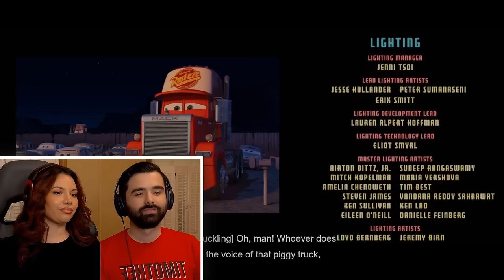CARS IS TOP TIER ANIMATION! Cars Movie Reaction! LIGHTING MCQUEEN IS KACHOW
CARS MOVIE REACTION! Time to check out Cars by Disney Pixar released in 2006. Here's our Cars reaction. Watch the ENTIRE Movie with me?

In a world where the towns are peopled with cars, and even the bugs are mini motors, a young ambitious racing car called Lightning McQueen is a star. On his way to an important event he has to stop in the little town of Radiator Springs after he accidentally damages the road and is forced to repair it. He finds living in a community oddly endearing, making true friends and beginning to realise there's more in life than winning. A Pixar animation.